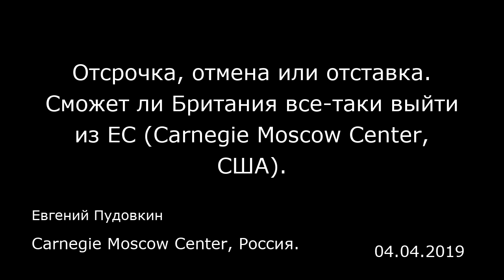Отсрочка, отмена или отставка. Сможет ли Британия все-таки выйти из ЕС (Carnegie Moscow Center, США)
Carnegie Moscow Center, Россия.
Евгений Пудовкин
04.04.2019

29 марта 2019 года — крайний срок для Брексита — давно прошло, а Великобритания все еще остается в составе Союза. Почти за три года переговоров правительству так и не удалось претворить в жизнь вердикт большинства британцев, проголосовавших в июле 2016 года за выход из ЕС. Премьер-министр Тереза Мэй уже три раза провалила в парламенте проект соглашения о выходе, но объединить британский истеблишмент вокруг единого варианта у нее по-прежнему не получается. Из предмета международных переговоров Брексит превратился в испытание для британской политической системы, проверку ее способности претворять в жизнь решения избирателей.  Сделка Мэй и Юнкера  С начала своего премьерства Мэй считала, что результаты референдума требуют от нее вернуть максимальное количество полномочий из ЕС на национальный уровень. Для этого Британии нужно было выйти из двух ключевых институтов ЕС. Первый — это Единый европейский рынок, который предусматривает свободу перемещения товаров, услуг, капитала и рабочей силы между странами-участницами. Второй институт — Таможенный союз, суть которого в том, что пошлины на ввоз товаров устанавливаются на уровне Еврокомиссии. Оформить соглашение о формате сотрудничества с ЕС после Брексита в Лондоне рассчитывали к марту 2019 года, но вскоре стало понятно, что это невозможно. Еще прошлой осенью Тереза Мэй и председатель Еврокомиссии Жан-Клод Юнкер смогли утвердить только условия выхода Британии из ЕС, а переговоры о будущем сотрудничестве решили отложить на переходный...